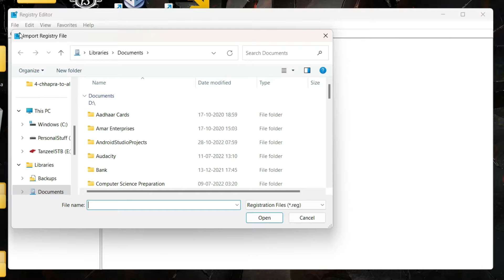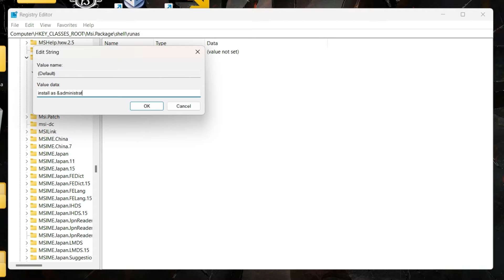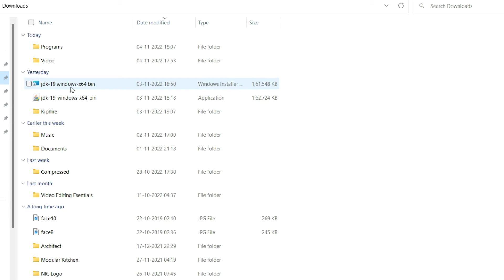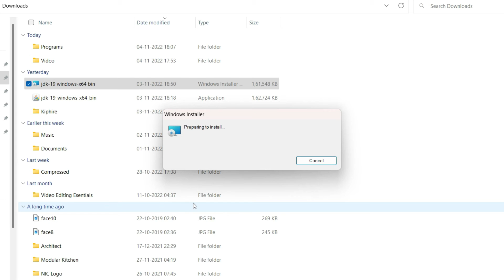How To Fix Windows Installer Package Problem (.msi issue) in Windows | Using Registry Editor RegEdit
If my videos helped you, please buy Super Thanks or purchase Membership of my channel and support me!

Error 1723: There is a problem with this Windows Installer package. A DLL required for this install to complete could not be run. Contact your support personnel or package vendor.

Cause
This error may come from different reasons:

1. The computer does not meet the minimum requirements for the application you are trying to install.
2. Windows is not updated.
3. Not full access to the Windows Temp folder.

Solution
To troubleshoot the issue, follow the items below in order, after each item, restart the computer and try the installation again.

1. Confirm that the computer, where the application is being installed, has the minimum requirements: System requirements: Minimum and recommended computer specifications.

2. Ensure that is Windows updated.

3. Open Command Prompt as Administrator and execute the following command:
        msiexec.exe /i "application_path_with_extension"

   example: msiexec.exe /i "D:\Downloads\jdk-19_windows-x64_bin.msi"

4. Add an option to run Windows Installer Package (.msi) as an administrator using Registry Editor.
Commands:
                     install as &administrator
                     msiexec /i "%1"

5. Change the permissions to full access to:
        C:\Users\username\AppData\Local\Microsoft\Windows\
                    or
        C:\Users\username\AppData\Local\Temp\

Fix: Error 1723: There is a problem with this Windows Installer package. A DLL required for this install to complete could not be run. Contact your support personnel or package vendor.

If you are interested in learning about Android App Development.

If you are interested in learning about Web Design.

My Gear:
MSI GL65 Leopard Gaming Laptop
o Processor: Intel Core i7-10750H 2.6GHz, 10th Gen (6 Cores)
o Display: 15.6" FHD (1920*1080), IPS-Level 144Hz
o Memory: 16GB DDR4 RAM, 2666Mhz
o Graphics: Nvidia GeForce RTX 2060, 6GB ‎GDDR6
o Storage: 256GB NVMe M.2 SSD + 1TB SATA 7200RPM HDD
o Operating System: Windows 11 Home, 64Bit
o Web Camera: HD Webcam (720p at 30 fps)
o Keyboard: Per Key RGB SteelSeries Keypad